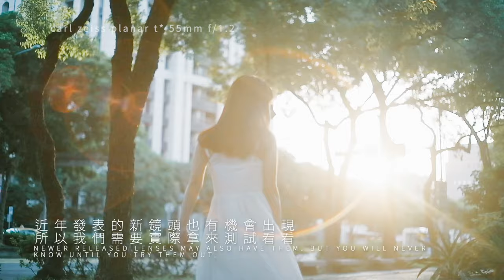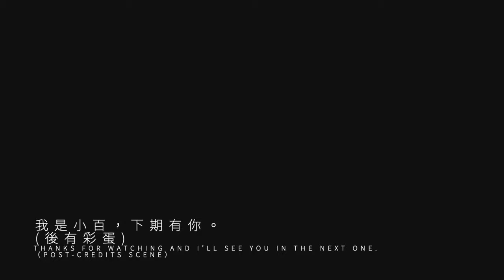超美的逆光人像攝影技巧(1)Splendid Backlight Portrait Photography Technique(cc)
治癒的逆光照片該怎麼拍呢，不藏私的內容大公開！
 (若覺得影片的字句不清晰，可以開啟CC黑底字幕功能，內置中/英兩個版本)
自從開始錄製影片之後，發現音樂是襯托整部作品的重要關鍵，但由於版權觀念的提升，網路上擺放的音樂也不是下載就可以隨意利用，為了避免觸及這些問題，從youtube 頻道開立沒多久，我就開始訂閱artlist免版權的音樂網站來使用各種計畫，Artlist 歌曲眾多 而且類型應有盡有，透過分類 一下子就能找到喜歡的音樂，而如果你也有這樣的需求可以點擊專屬的連結，讓訂閱可以額外多兩個月的期限，我也能從中獲得兩個月的使用延長，這對一個使用熱情來支持的小頻道來說是一個很大的幫助 謝謝大家。
專屬優惠連結：
如果你喜歡這樣的內容，或是希望得到更詳細的教學，請記得『訂閱』、『分享』來支持我們，這樣我們才更有動力、以及力氣做這件事，也可以在下方留言跟我們說說您的心得，或是想獲得怎樣的內容～希望這系列的影片，對喜歡攝影的你有所幫助。

▐ 實體課程▐
＊『2022年 報名資訊。』
(報名方式，請使用IG或臉書訊息報名)
▐ 線上課程▐
＊線上課程購買資訊：